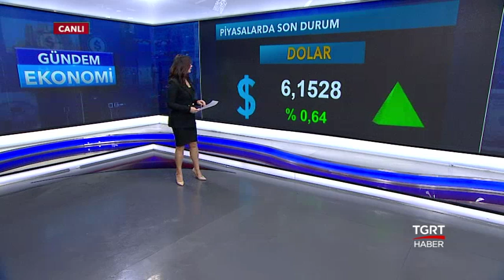Dolar ve Euro Kuru Bugün Ne Kadar? Altın Fiyatları - Döviz Kurları - 25 Şubat 2020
Dolar ve Euro kuru ne kadar ? Altın fiyatları bugün ne kadar oldu? Döviz kurları, piyasalarda son durum, ekonomi haberleri..